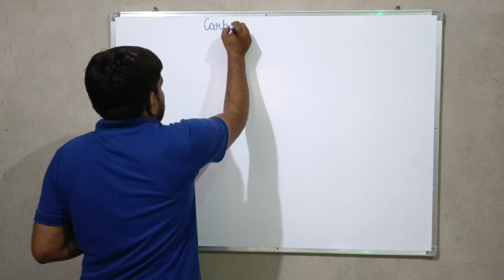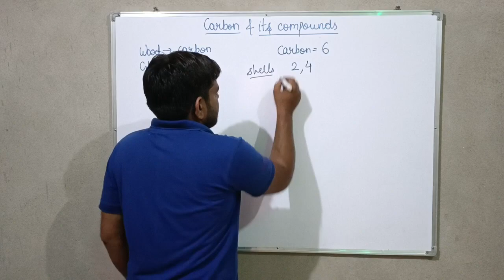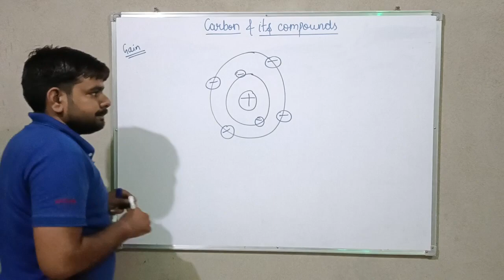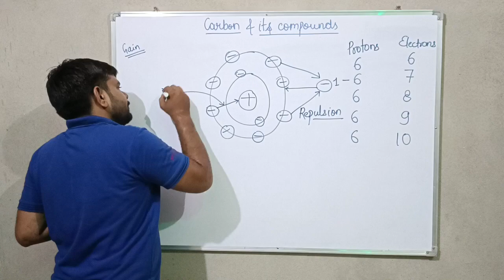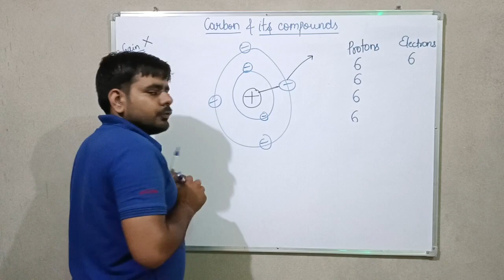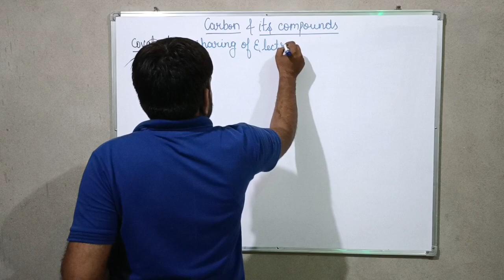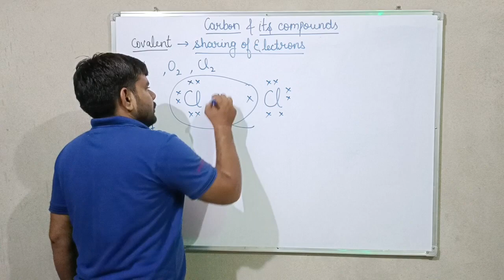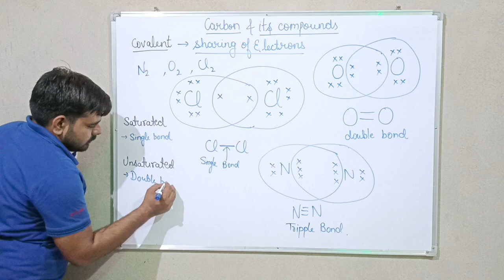Introduction to Carbon